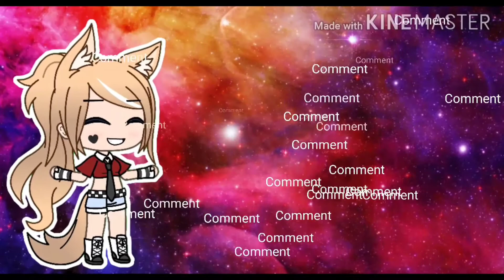I'm So Stupid Part 3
Blueberry Faygo Lil Mosey